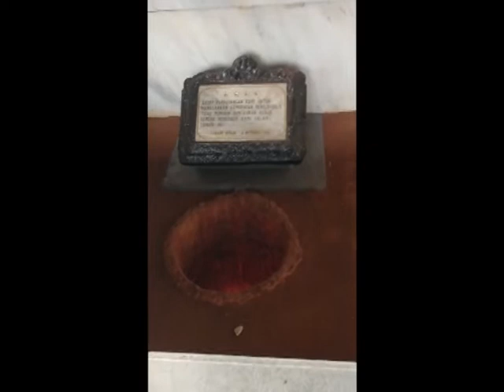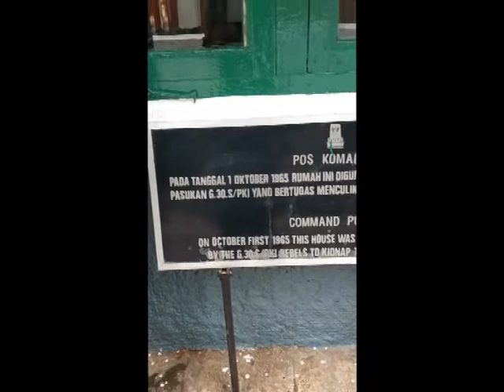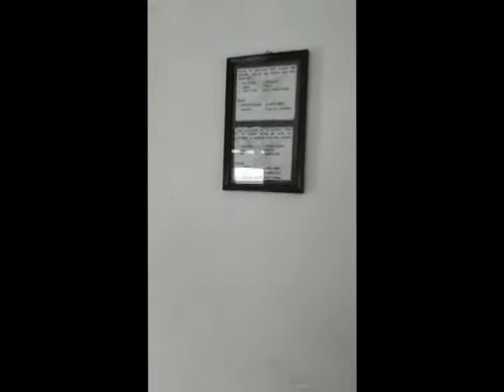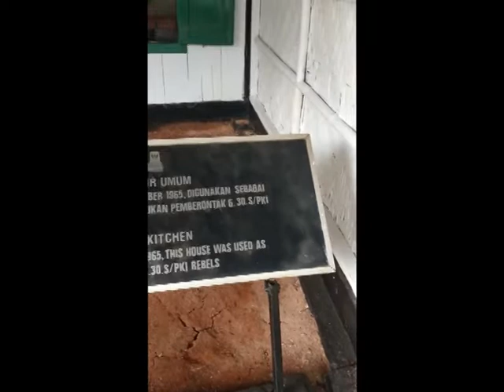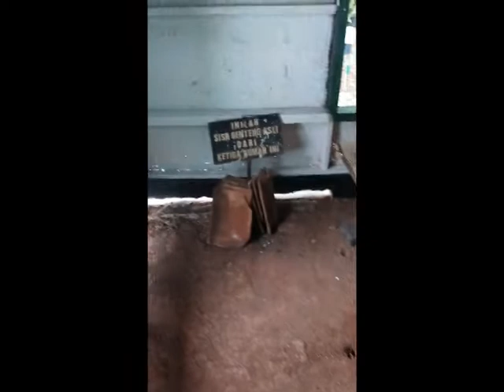LUBANG BUAYA G30SPKI / MUSEUM PANCASILA SAKTI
MOHON MAAF bila masih banyak kesalahan dalam menyampaikan informasi yang tidak sesuai dengan kejadian yang sebenarnya,.